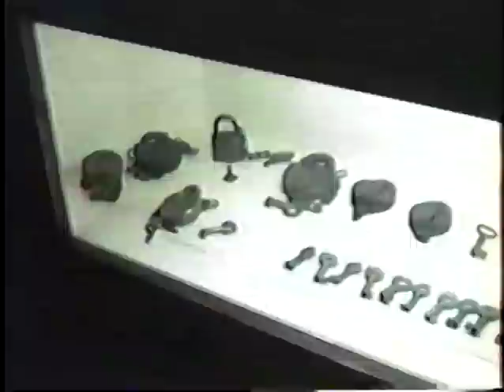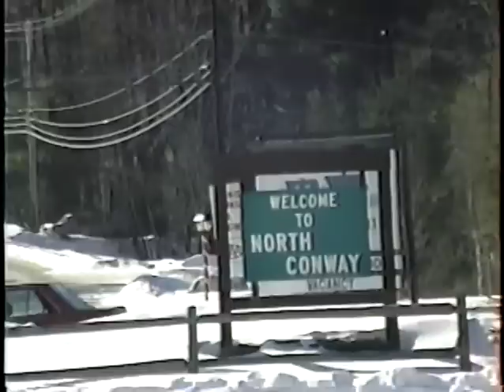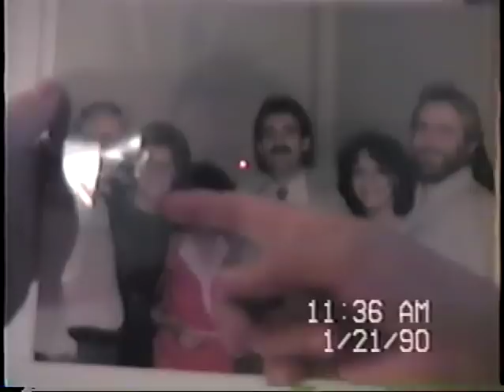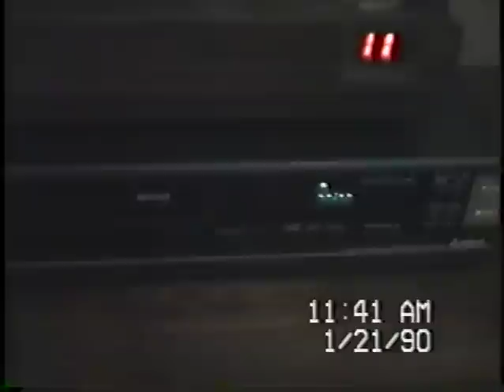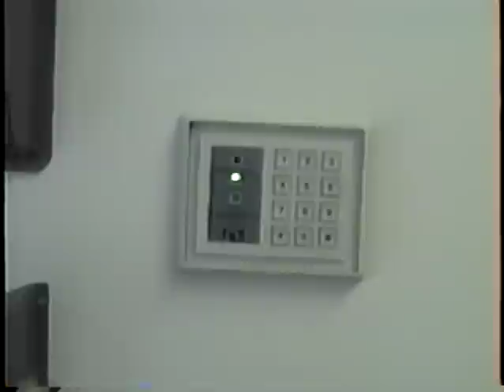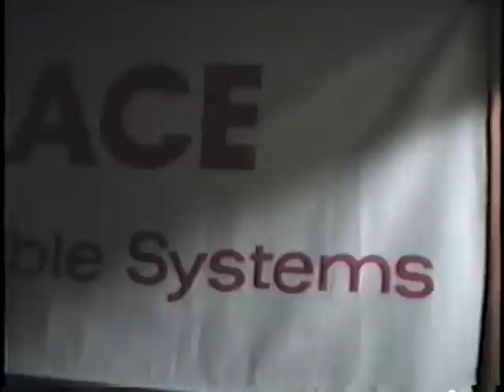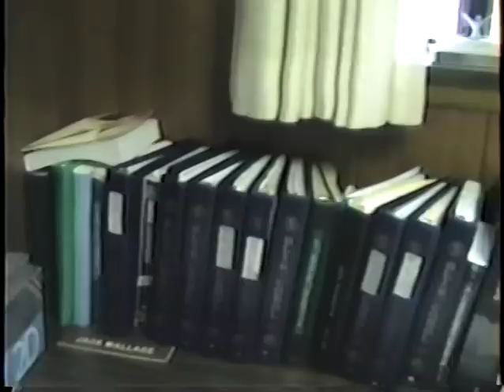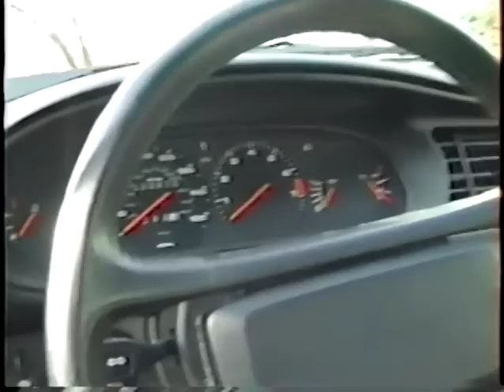A5 01 1990 to 02 04 1990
Eaterville Railroad
Skiing At Jane's : Mom & Dad
Office At Dexter Road
Casey Dancing
Casey At Work In Office